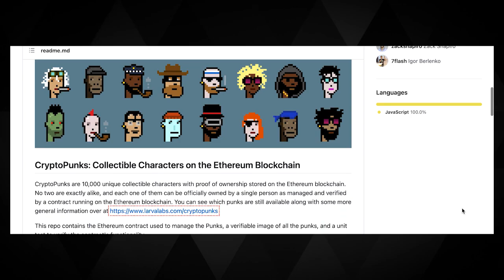Le portefeuille à 100 millions de dollars